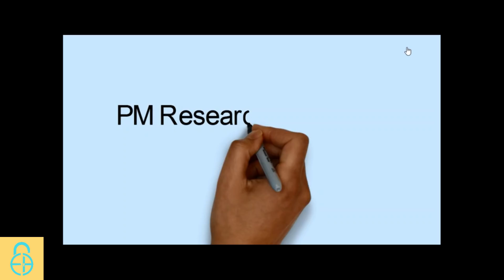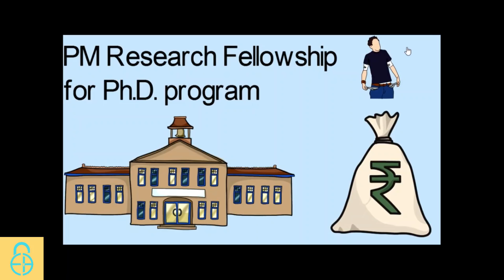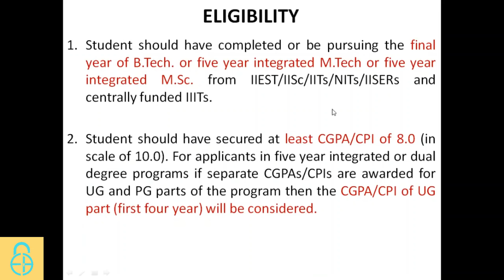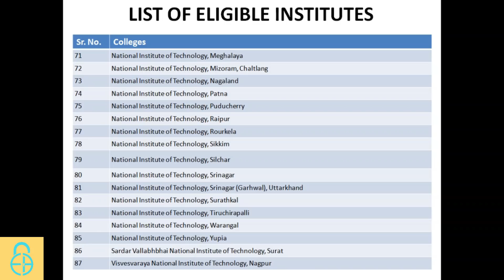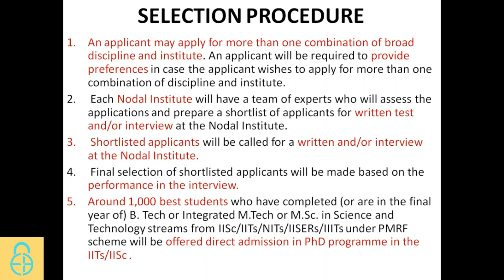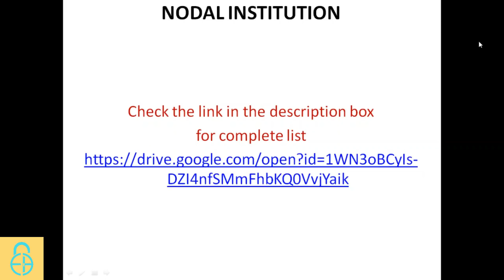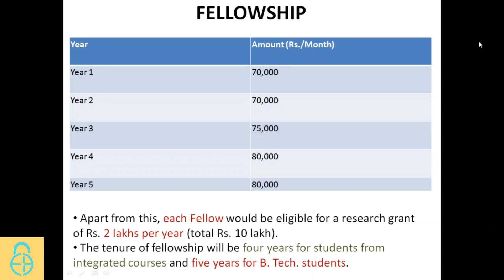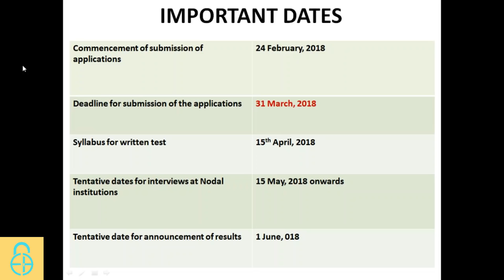PMRF: Prime Minister Research Fellowship | Direct Ph.D Admission in IIT & IISc in Hindi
Engineering Hotspot provides top notch explanations and solutions to the Mechanical Engineering problems asked in elite competitive examinations like GATE, ESE, BARC, ISRO, SSC, Civil Services, etc. Subscribe to our channel to stand out from the crowd. Come join us and claim your victory!

Please visit this link for the list of Nodal Institutes-